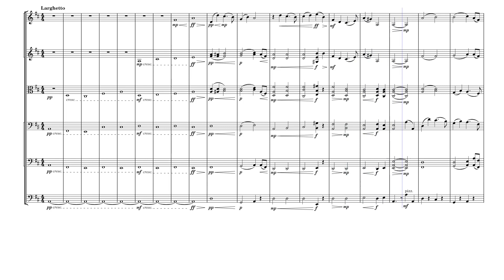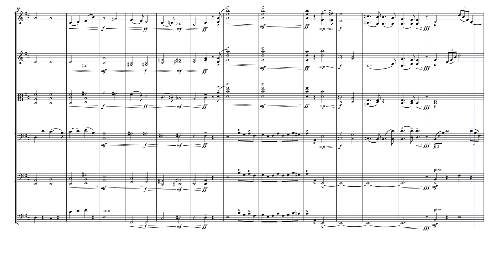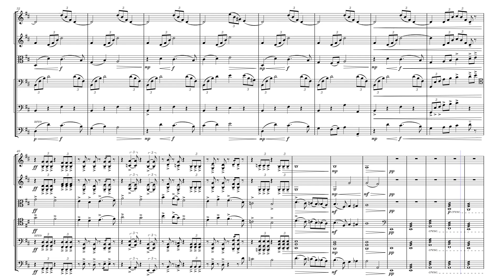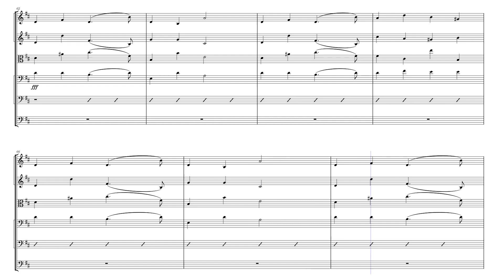“Ecstasy under a setting sun” for string Orchestra, op.8 (179)￼